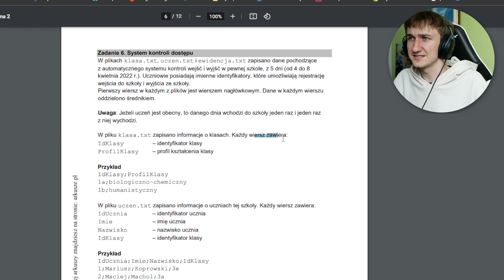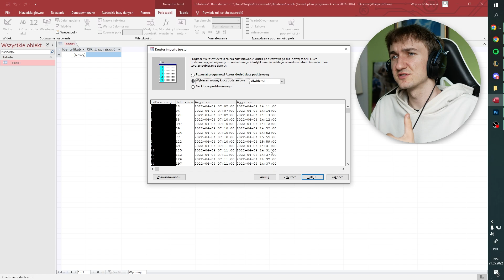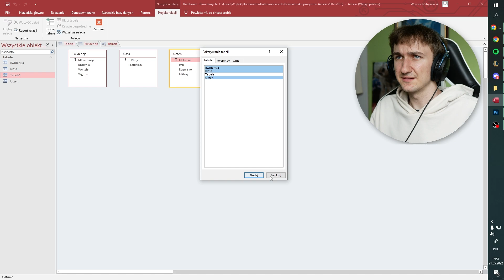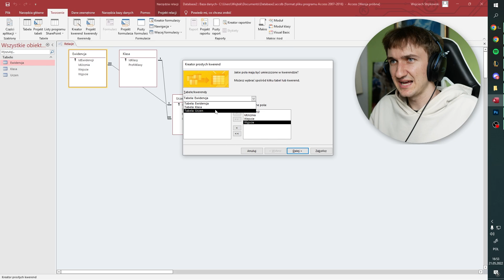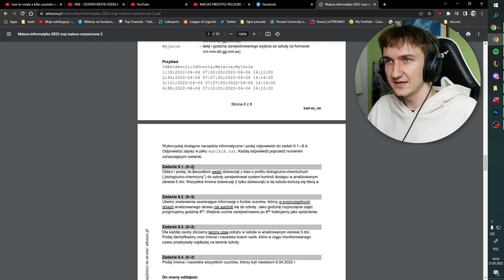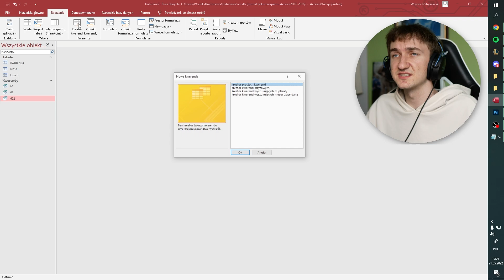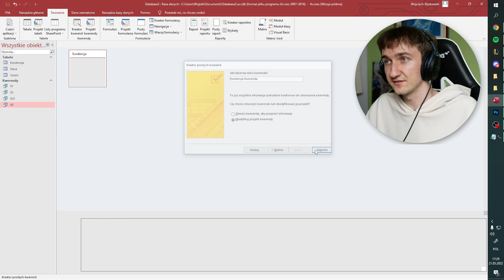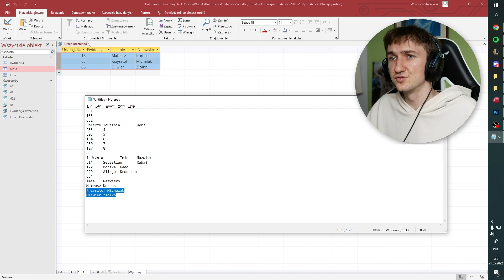Matura Informatyka 2022 Access Bazy Danych Odpowiedzi